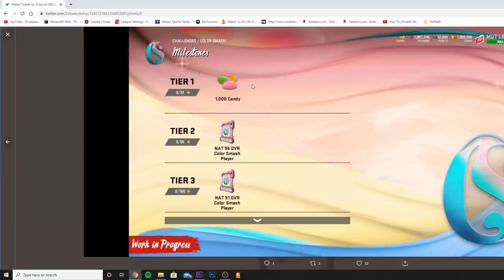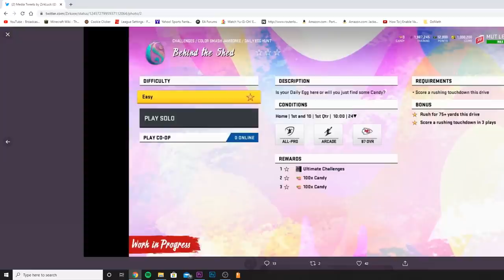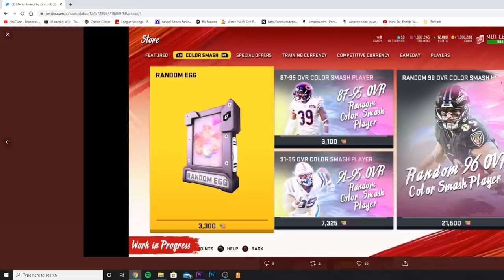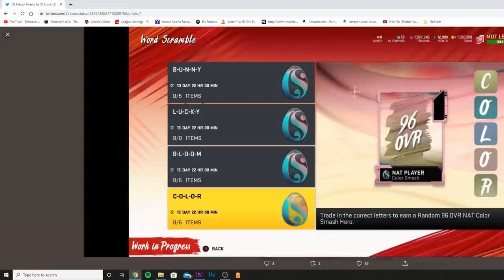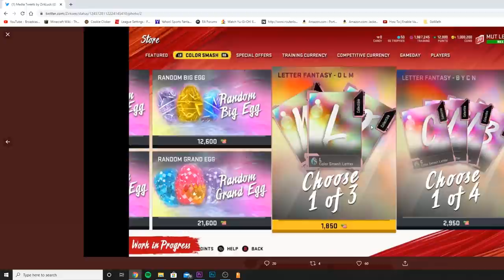WHAT YOU NEED TO BE DOING FIRST DURING THE COLOR SMASH PROMO! | MADDEN 20 ULTIMATE TEAM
mut 20
 ULTIMATE TEAM
poodle

madden 20